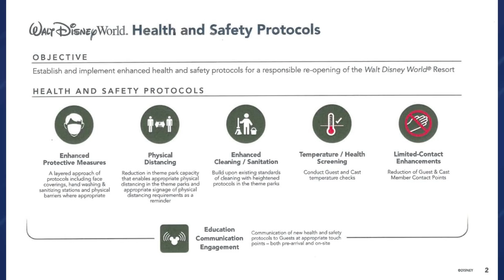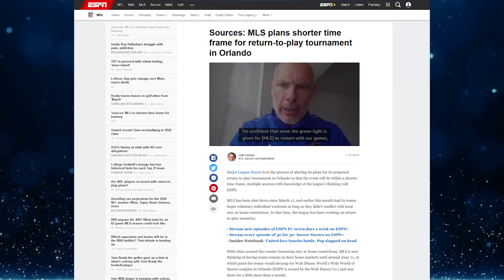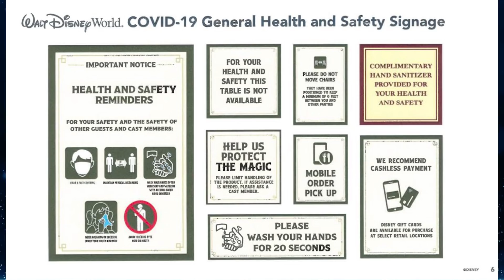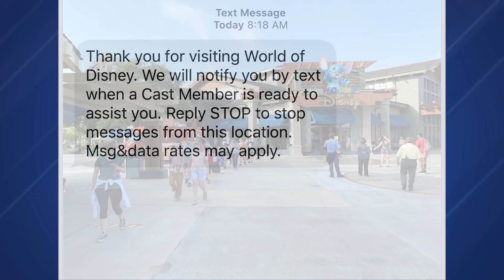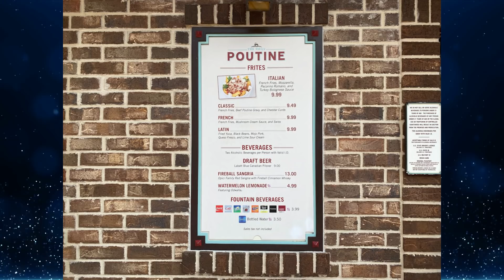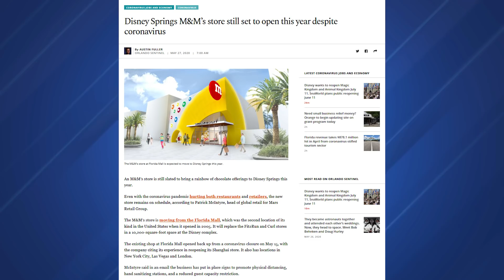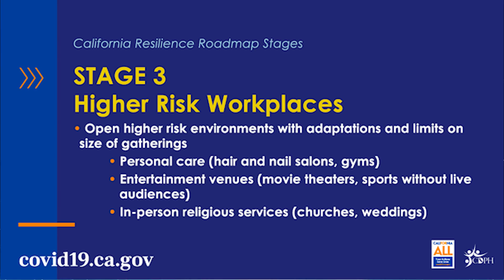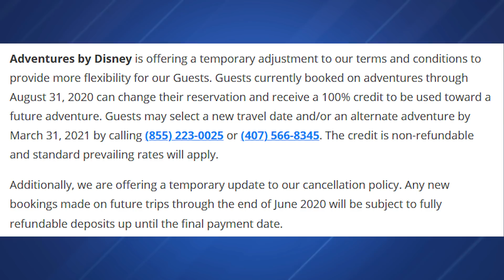Walt Disney World Theme Parks Reopening July 11th, Details on Resorts Released - News Today 5/27